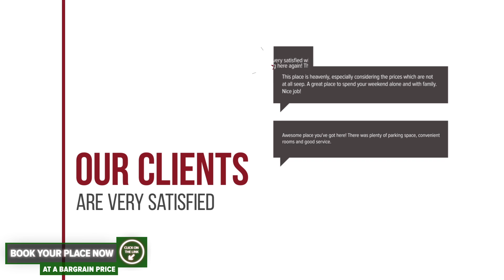Rafila House hotel review | Hotels in Brasov | Romanian Hotels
Rafila House hotel video review. Hotels in Brasov, european 3 stars hotels.